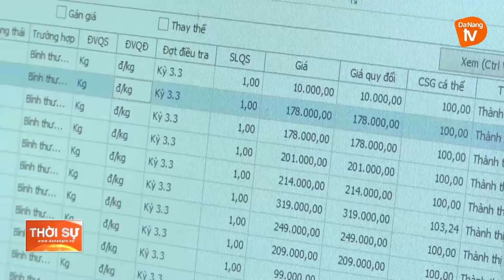NỖ LỰC KÌM ĐÀ TĂNG GIÁ HÀNG HOÁ TRONG NƯỚC TRƯỚC NHỮNG YẾU TỐ BẤT LỢI